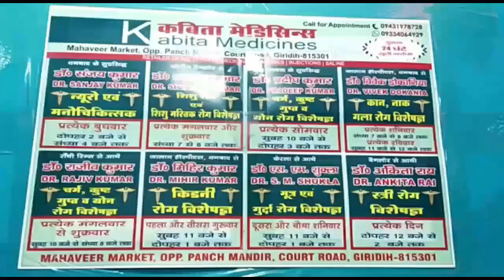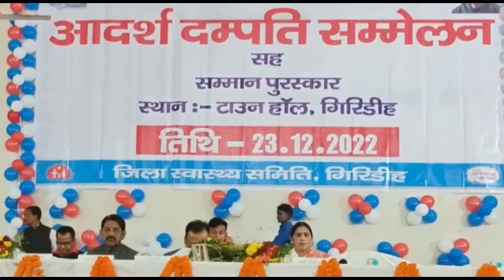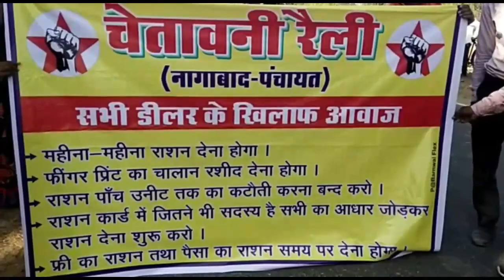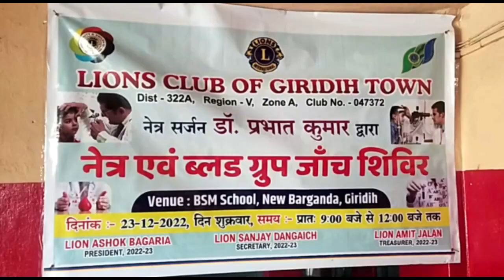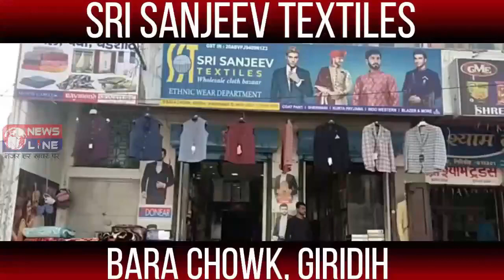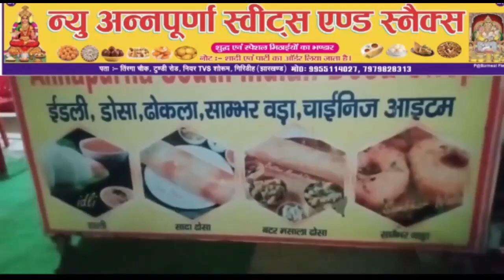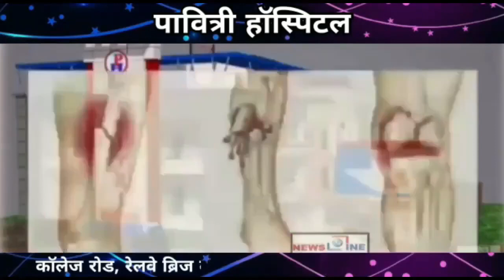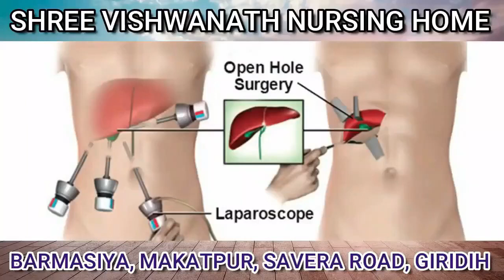NewsLine Giridih 23 December 2022